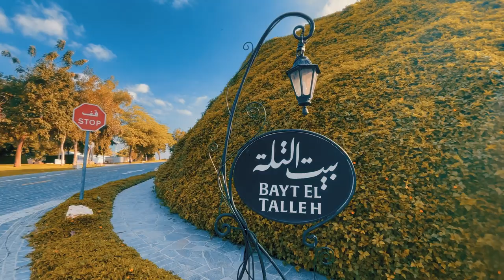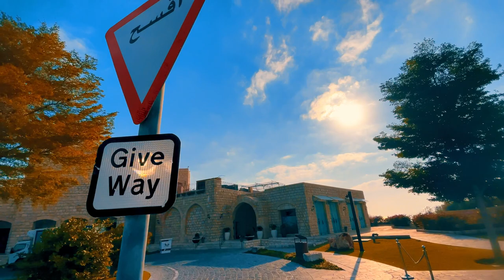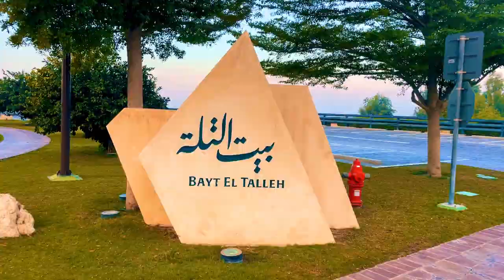morning | cinematic video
Gears:
- Shot on iPhone 12 pro
- Simple gimbal
- No external lens

Settings:
- 60fps
- 1080p resolution
- Auto settings using native camera app

Location:
-katara Doha Qatar

morning routine cinematic video
morning wake up cinematic video
morning coffee cinematic video
morning nature cinematic video
morning cinematic shots
morning cinematic song
morning cinematic sound
good morning cinematic video
good morning cinematic
good morning Bangladesh
Good morning Qatar
my first cinematic video
Cinematic Vlog shor filmed with Iphone l2 pro
KATARA | Cinematic Vlog shor filmed with I phone 12 pro
TAKE MY HAND I CINEMATIC VLOG Cinematic
Cinematic vlog
rainy Vlog kibabe korbo
vlog kibabe korbo rainy day vlog
katara gatar
katara gatar beach
katara qatar events today Is Cinematic mode only on iPhone 13
Free cinematic video
Cinematic video editing
Cinematic video app
Cinematic Video Apple
Cinematic video maker
What is the cinematic video?
How do I turn a video into cinematic?
What is cinematic video in iPhone 13?
Is cinematic mode only on iPhone 13? cinematic video
cinematic video camera
cinematic video editing
cinematic video editor
cinematic video maker
cinematic video iphone
cinematic video editing course
cinematic video editing software
cinematic vlog
cinematic vlog music
cinematic vlog music no copyright
cinematic vlog travel
cinematic vlog tutorial
cinematic vlog kaise banaye
cinematic vlog alone
cinematic vlog video
cinematic vlog video kaise banaye
cinematic vlog editing
cinematic travel vlog
cinematic travel vlog video
cinematic travel vlog music no copyright
cinematic travel vlog india
cinematic travel vlog tutorial
cinematic travel vlog music
cinematic travel vlog philippinee
cinematic travel vlog intro